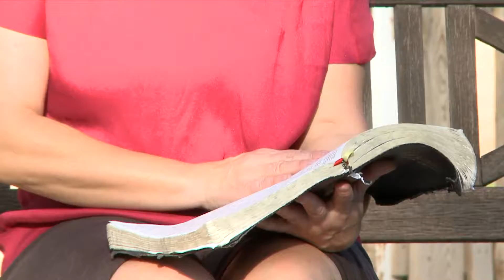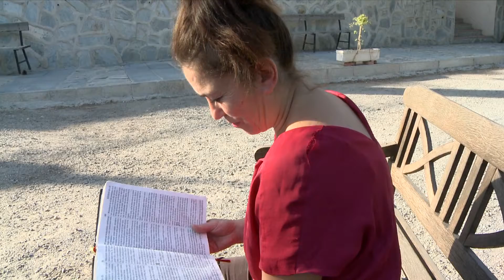Devocionales diarios Prog 92 Rosa Peloche 1º Pedro 1:17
En el Devocional de hoy nos comparte Rosa Peloche en 1º Pedro 1:17